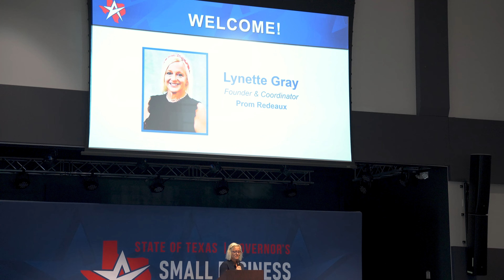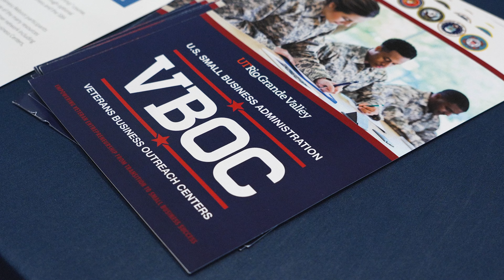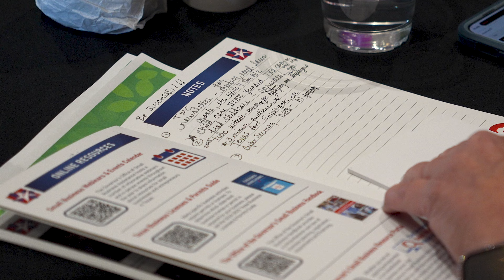Highlight: 2024 Governor's Small Business Summit — New Braunfels